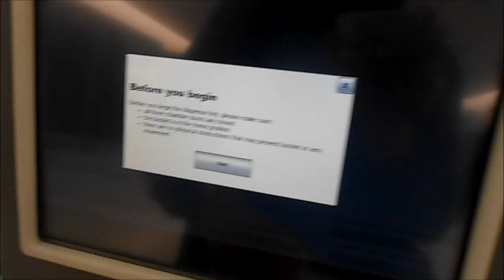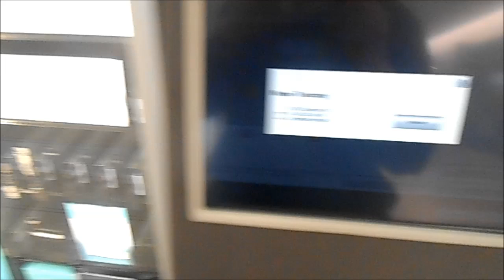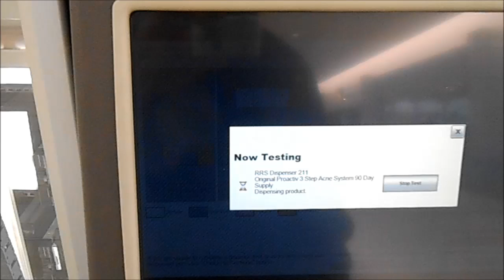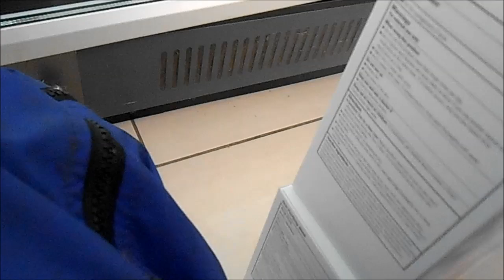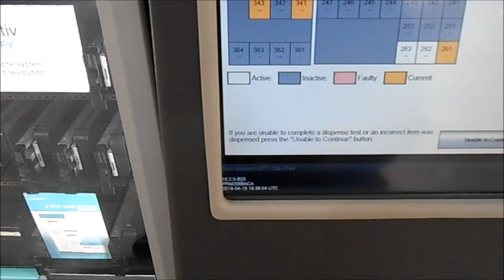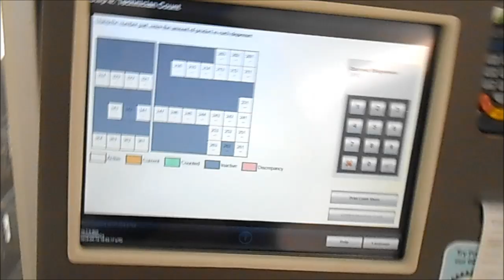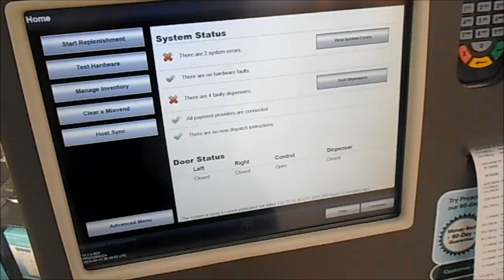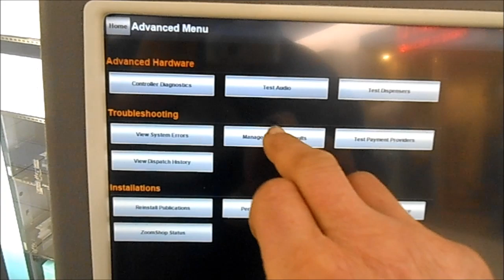estore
When doing a tech vend test it goes to the wrong product. When customer buys a product it will not vend out any product. Please help. Thank you